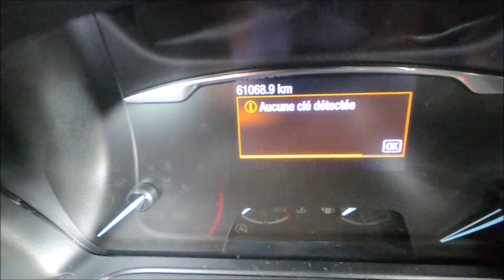"TUTO" Ouvrir & Démarrer FORD Clé Sans Clé (FIESTA, FOCUS, PUMA, ECOSPORT, KUGA, B-MAX, C-MAX...)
Dans cette vidéo on voit comment utiliser la clé sans contact, ouvrir & démarrer lorsque la pile est HS.
Puis on verra également comment remplacer la pile!

On est en présence d'une Ford Fiesta 2019 mais la méthode que l'on voit est identique pour un grand nombre de modèle de la marque :

-Fiesta
-Focus
-Puma
-Mondeo
-Ecosport
-Kuga
-B-max
-C-max

Sommaire :
-00:00 : Intro
-00:07 : Présentation Sujet Vidéo
-00:45 : Ouverture de la voiture
-02:14 : Démarrage de la voiture
-03:57 : Replacement de la pile
-05:22 : Test de la clé
-06:03 : Conclusion